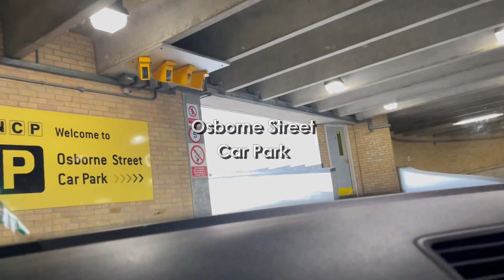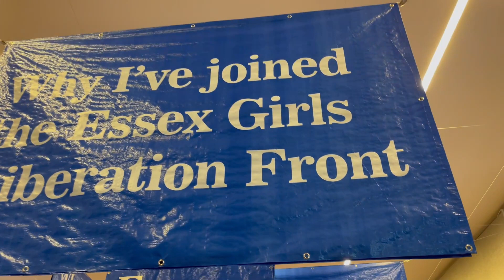Colchester Essex UK Things To Do | Britain's First City!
Colchester is a city in Essex, England UK. It was former capital of Roman Britain for around 2000 years ago. It is also first recorded city in Britain. Now Colchester includes not only historic places and buildings, but also modern attractions for visitors of all ages. This 10-minutes video is essence of a whole day spent in this incredibly beautiful town. Enjoy!
By the way, many times Colchester was listed as one of the best places to live in the UK.
0:00 on the way
0:13 welcome to Colchester
1:15 busy shopping area
2:17 Town Hall and High Street, streets of the town
4:26 Red Lion Yard, Lion Walk
5:01 St Botolph's Priory
6:06 Firstsite Gallery
7:46 Colchester Castle
8:34 back to streets